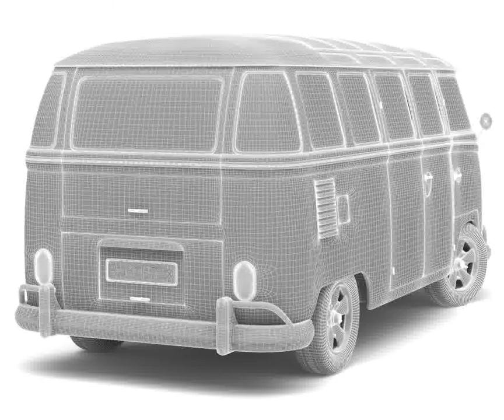3D Model of Volkswagen Type 1 Samba Bus Review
Volkswagen Type 1 Samba Bus 3D Model in 3D Studio Max file (.max), 3D Studio Max file (.max), 3D Studio Max file (.max), Cinema 4D (.c4d), Lightwave (.lwo, .lw, .lws), available High resolution and realistic, fully detailed and textured Volkswagen Type 1 Samba Bus 25856